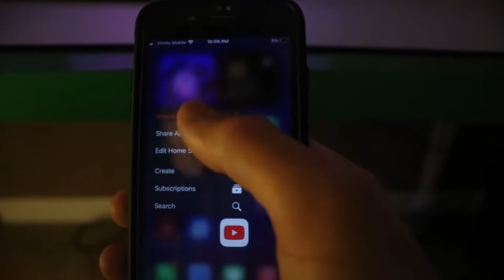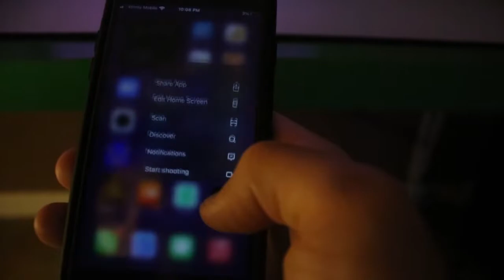ONE WEEK WITHOUT SOCIAL CHALLENGE (hard)